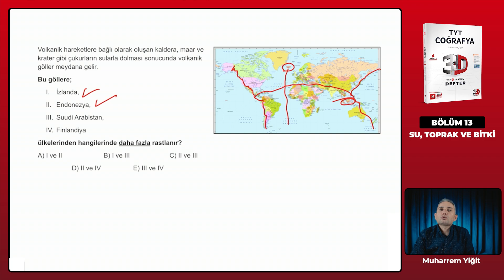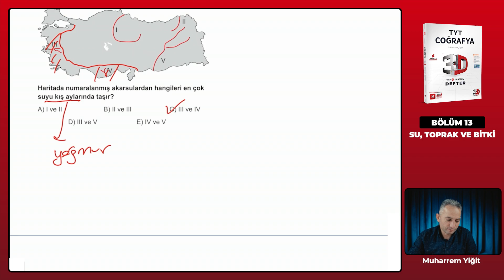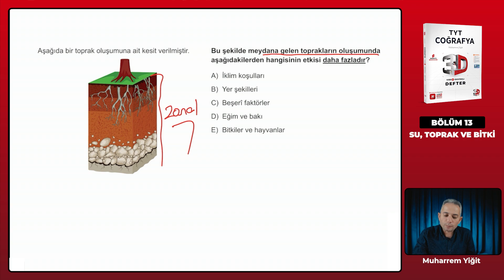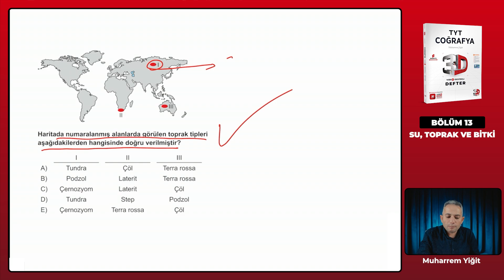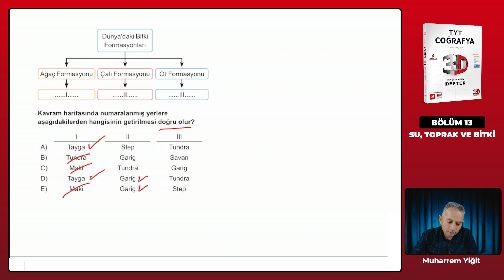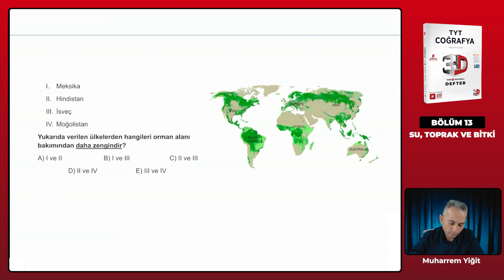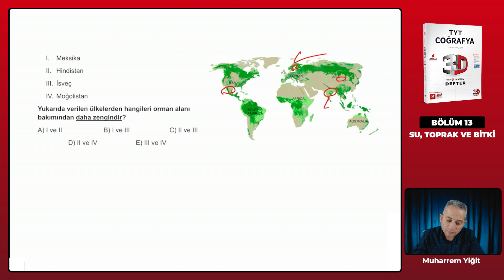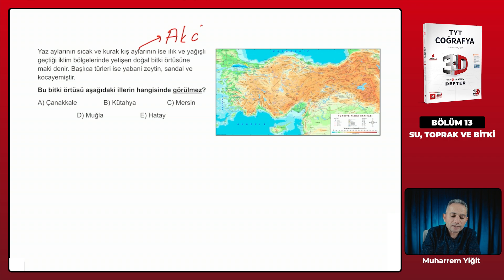Ders 104 - Bölüm 13 Test 1